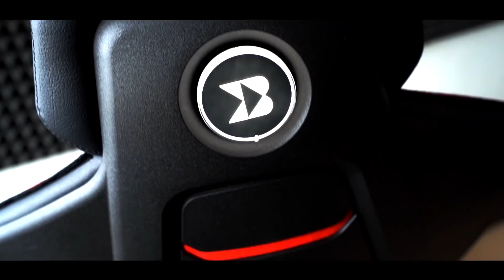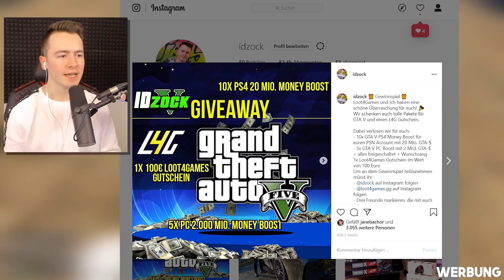GTA 5 als NORMALE FAMILIE spielen!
🎥 Mein Equipment:
✘Mein Gaming Laptop
✘PSN Karten